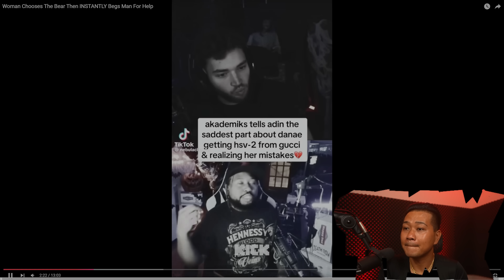Woman Chooses The Bear Then INSTANTLY Begs Man For Help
drizzle drizzle!

Channel :        @thepoormanpodcastreactsoffical